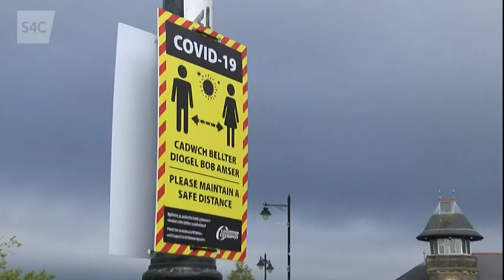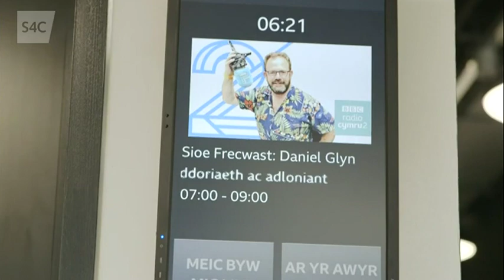S4C/BBC Newyddion - Weekend bulletin (27.09.2020)